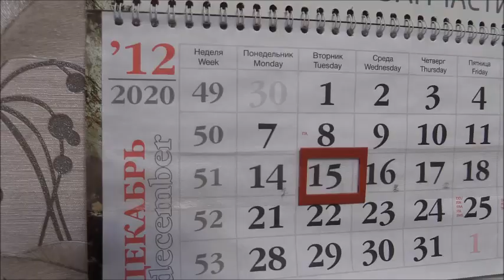Не забудьте выключить телевизор